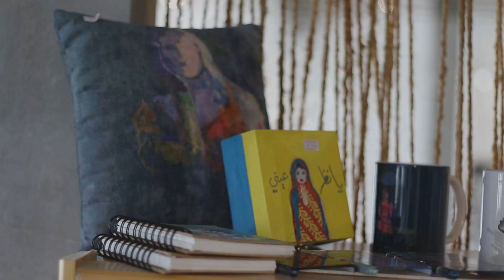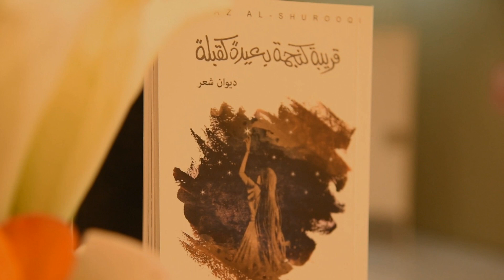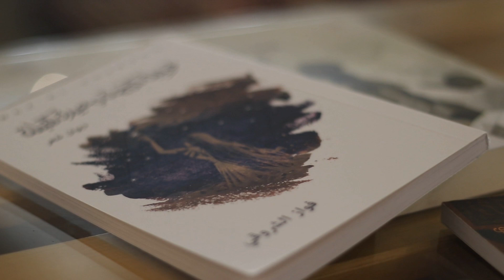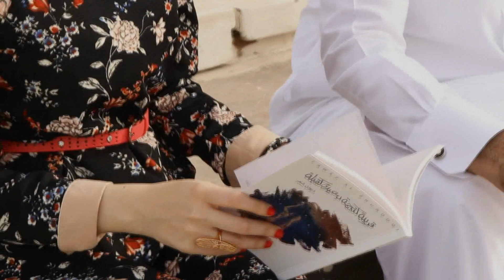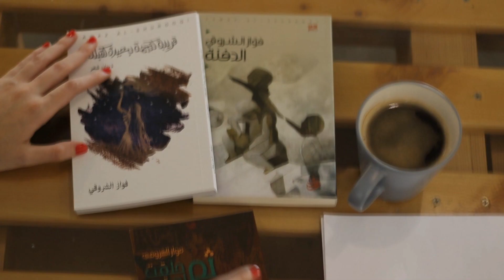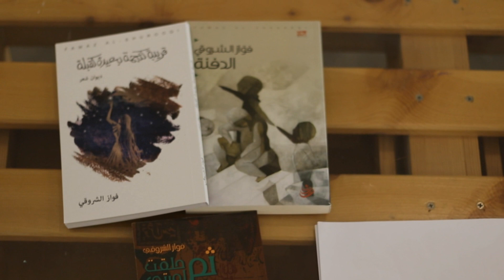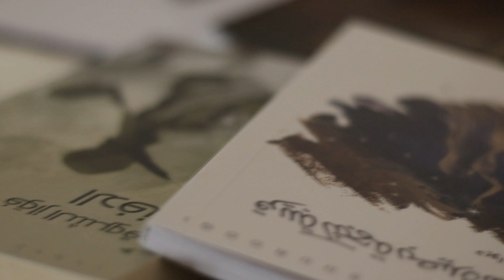قريبة كنجمة بعيدة كقبلة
الفيديو فيه نبذة عن الشاعر البحريني فواز الشروقي ومسيرته في الكتابة و ويتضمن الفيديو بعض القصا~د من ديوانه الجديد قريبة كنجمة بعيدة كقبلة.